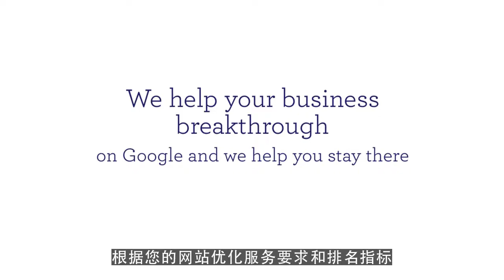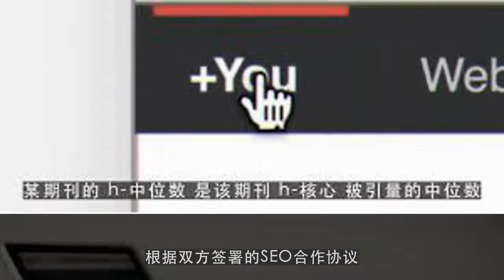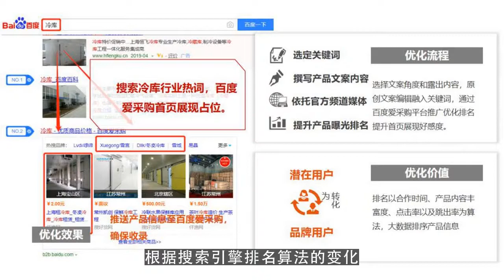如何提高google搜索排名|杭州诠网科技分享seo优化服务的具体流程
Google 外 链 工具,谷歌优化工具,关键词扩展

微信：loveeveryonem